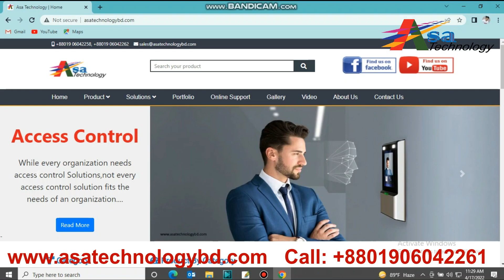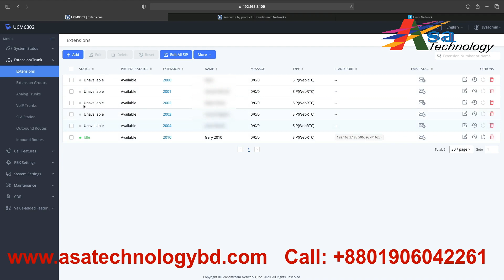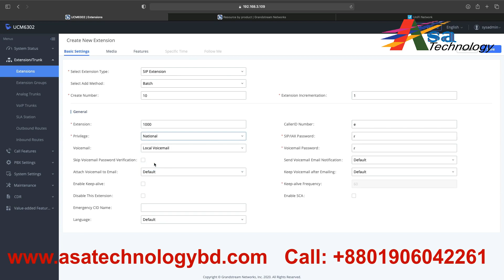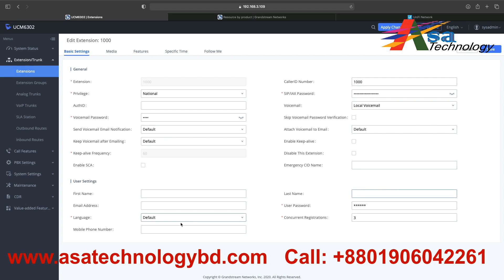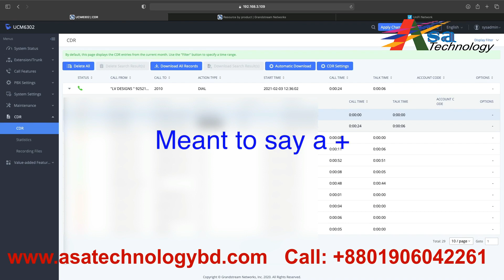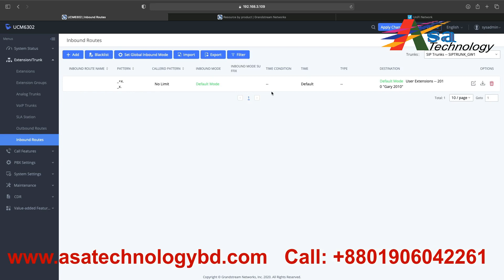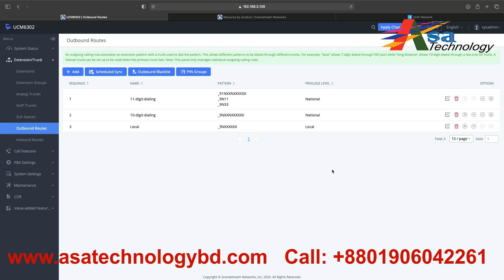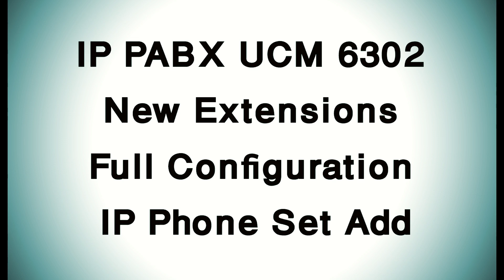IP PABX UCM 6302 New Extensions Full Configuration IP Phone Set Add